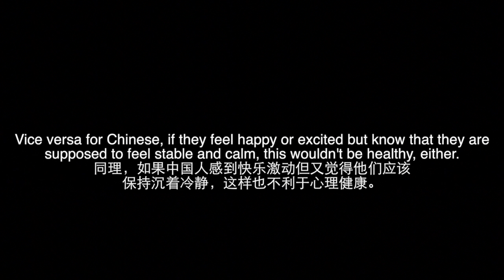Introverted Chinese? Extroverted Americans?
Sorry for prolonged inactivity..
A lot of peers watch our videos, and someone complained that we, four typical extroverts, are presenting a picture in which only extroverted Chinese would make it in America. I want to say that's not true.

1. Not all of us four are complete extroverts, and this concept of 100% extroverts does not exist.

2. I don't think extroversion guarantees happiness or success, as explained in my video.

3. I don't encourage you transform yourself to fit in or make it. But there's always room for improvement. Do what you gotta do.

4. What should introverts do? If you care enough to make statements to people who misunderstand you, please go ahead and speak out. If you don't mind the prejudice, that's probably a good thing, too. After all, who has the time to please everybody?

This long inactive intervals in between uploads will, unfortunately, continue, as all of us are getting busier and busier with school or work.

But we definitely want to make more videos. Channel C will always be here. Thank you, thank you, thank you for staying with us.

Cultural variation in affect valuation. 2006. Tsai, Jeanne L.; Knutson, Brian; Fung, Helene H.